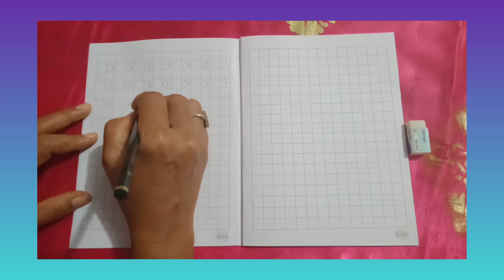M4 Klp. B Menulis huruf a